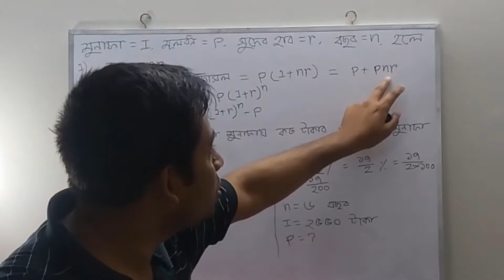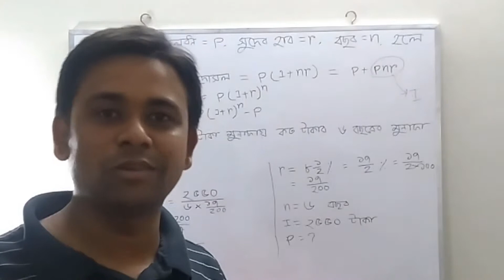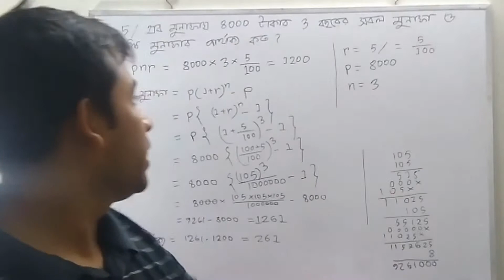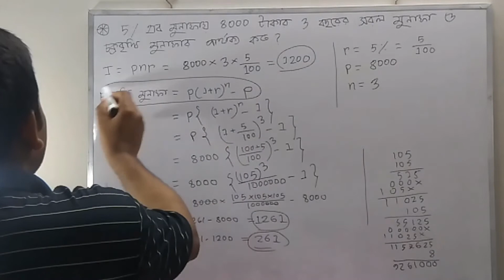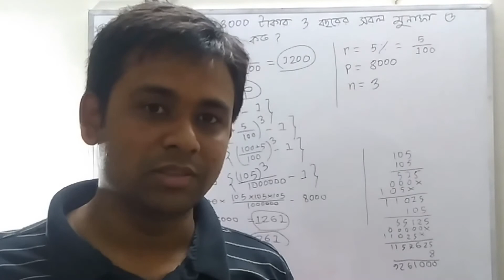sud Kosha math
You can easily learn the interest ,capital( Sud kosha) related math.